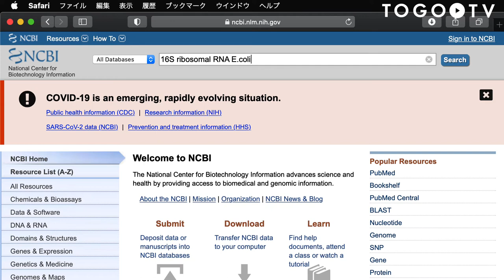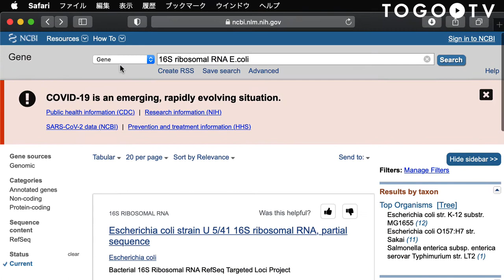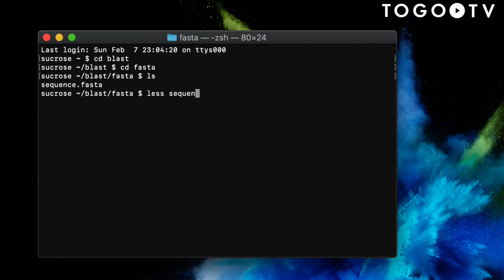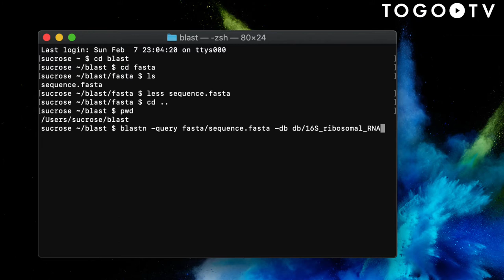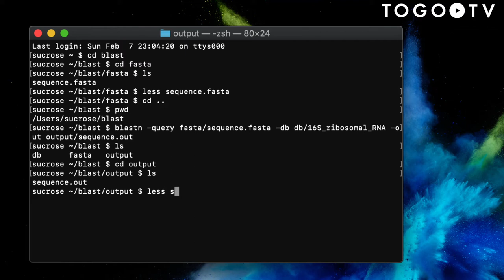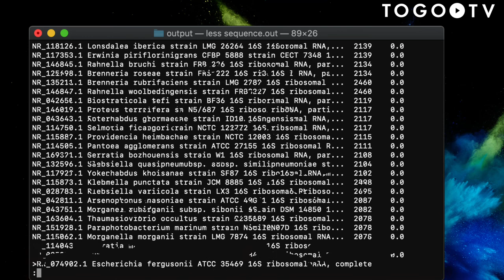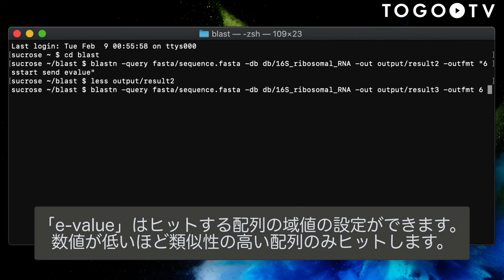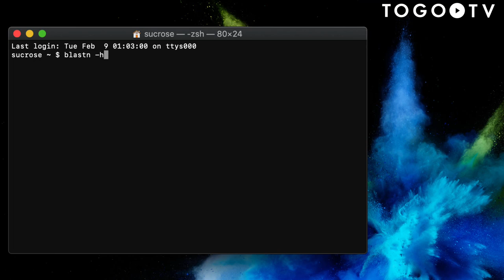NCBI BLAST+ を使って自分のコンピュータでBLAST検索をする ~実行編 (MacOS版)~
NCBI BLAST(えぬしーびーあいブラストと発音します)は、問い合わせ配列に類似した配列をデータベース中から検索するツールです。BLASTの名称はBasic Local Alignment Search Toolの頭文字に由来しており、配列解析には欠かせない、基本的なツールです。現在、さまざまなデータベースに対してウェブブラウザ経由でBLAST検索を実行することができます。しかしながら、実行速度が遅かったり、大量のクエリには制限があったり、自分の望むデータベースがなかったりする場合があります。また、まだ公開していない配列データに対してBLAST検索を実行したい場合もあるかもしれません。
NCBIはBLAST+と呼ばれるBLASTを実行するためのコマンドラインツールを提供しています(Local BLASTとも呼ばれます)。これにより、サイズ、ボリューム、データベースの制限を受けることなく、自分のコンピュータ上でBLAST検索を実行することができます。今回の統合TVは、NCBI BLAST+ を使って 自分のコンピュータでBLAST検索をする〜導入・準備編 (MacOS版)〜の続編として、自分のコンピュータ（MacOS) でBLAST検索を実行する方法として、シーケンスデータの取得からコマンドライン上での操作方法、便利なオプションなどについて紹介します。

0:00 NCBI BLAST+ を使って自分のコンピュータでBLAST検索をする ~実行編 (MacOS版)~
1. サンプルシーケンスのダウンロード (0:14)
2. E.coliの16s rRNA配列の取得 (0:29)
3. Bacillus cereus の16s rRNA配列の取得 (1:24)
4. ターミナルでのコマンド操作 (2:30)
5. blastの実行 (2:54)
6. blastのオプション (5:45)